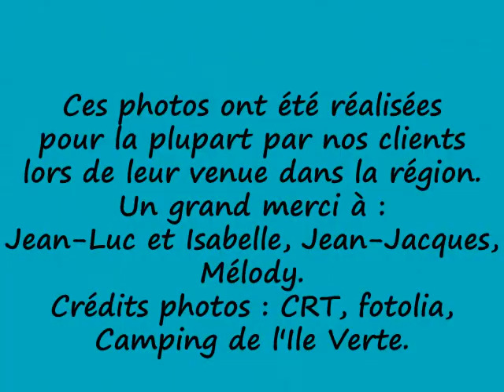Camping de l'Ile Verte : paysages entre Saint-Malo et le Mont-Saint-Michel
Découvrez la région du camping de l'Ile Verte : Cancale, Saint-Malo, Dinard et la côte d'Emeraude, Dinan et les bords de Rance, Le Mont-Saint-Michel et toute la baie